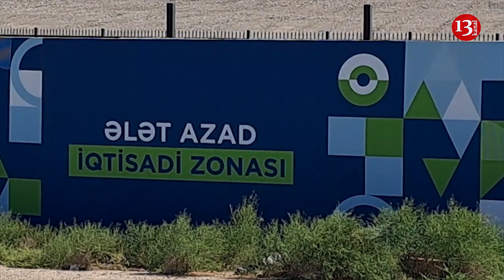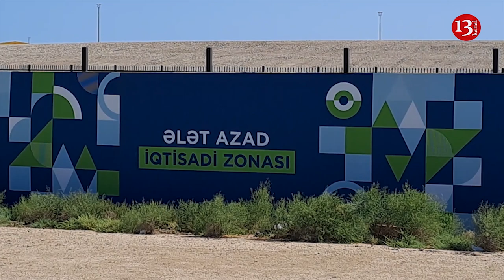"Küçələr, kafelər doludur işsiz cavanlarla, ÖZBAŞINALIQDIR, TƏMİZ MAFİADIR"-Ələtdə SON VƏZİYYƏT